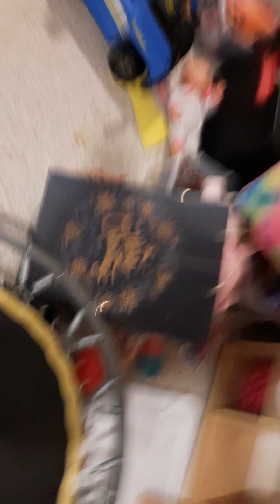the kingdom kilamity episode 1-2 part 2